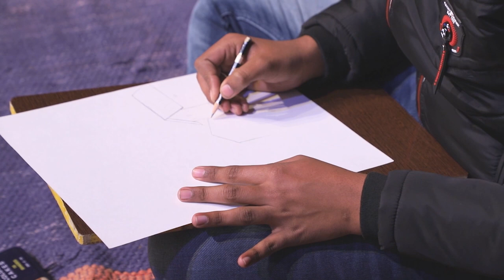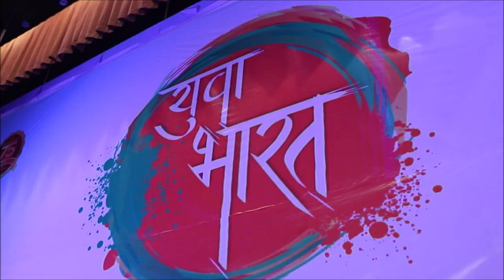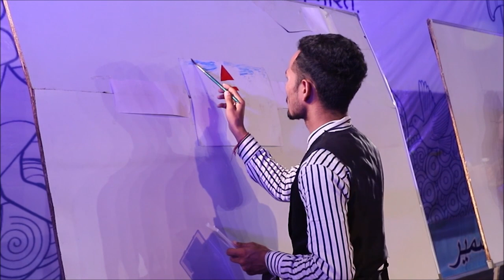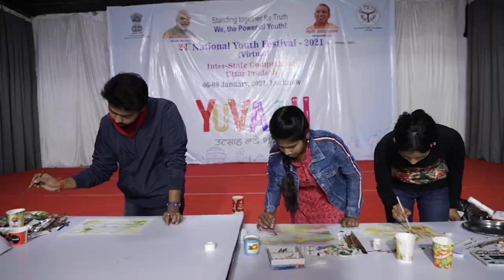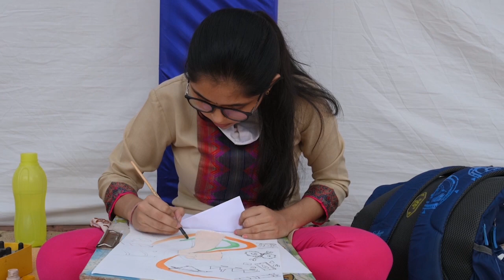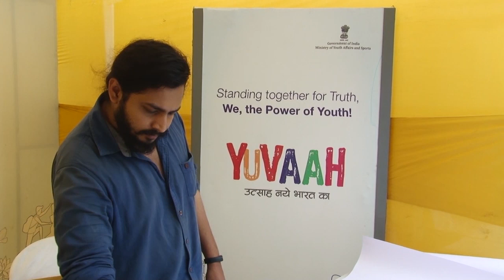11 VISUAL ARTS WATER PAINTING